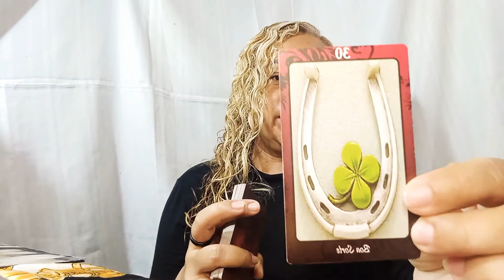VOCÊ É SEU AMOR FICAR JUNTOS PARA SEMPRE?LINDA MARIA CARTAS TAROT 11 96558-1689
O AMOR 😍 DE VOCÊS VAI SOBREVIVER ATÉ O FUTURO 🔮

BOA NOITE MEUS AMORES DEUS ABENÇOE MUITO VOCÊS E FAMÍLIAS AMÉM LINDA MARIA CARTAS TAROT 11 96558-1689 UMA MARAVILHOSA SEMANA PARA TODOS VOCÊS

MEU PRODUTO PARA HOMENS 👬 E MULHERES 🚺 CORRA! QUE ESTÁ ACABADO!UTIMAS UNIDADES NO ESTOQUE!ESSE VALOR VAI FICAR ATÉ AMANHÃ!AMELHOR GARANTIA, DESCONTOS, PROMOÇÕES, NA COMPRA DE QUALQUER PRODUTO GANHE UM LINDO BRINDE PRESENTE 📦, PRODUTO NATURAL.

MEUS AMORES ME PROCURA VENHA SABE MAIS ➕ PRINCIPALMENTE DÁ SUA VIDA AMOROSA É ÚGENTE VOCÊ PRECISA SABER ?MAIS AQUI ESTÁ MEU WHATSAPP

VENHA CONFERIR MEU NOVO GRUPO LINDA MARIA CARTAS TAROT, PODE VANDER, ANUNCIAR, AMIZADES, NAMORADOS 💝.

OI MEUS AMORES DEUS ABENÇOE, VOCÊ PRECISA FAZER UMA LIMPEZA ESPÍRITUAL E ABERTURA DE CAMINHOS ÚGENTE PARA CHEGAR,AMOR, SAÚDE, ALEGRIA, PAZ, PROSPERIDADE, SUCESSO, ABUDANÇA

SÓ DE 999,00 PO 399,00 SO PROMOÇÃO ATÉ FINAL DO MÊS PAGAMENTO NO PIX 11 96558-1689 OU DEPÓSITO TAMBÉM NO CARTÃO DE CRÉDITO 💳 OU DÉBITO.

OI TUDO BEM DEUS ABENÇOE 🥰MEU ATENDIMENTO E DE DOMINGO A DOMINGO FERIADOS TAMBÉM 😍HORÁRIO DAS 10:30 AS 00:00🥰💐🙏DEIXA UMA MENSAGEM PARA MIM ASSIM QUE EU VER ATENDO VOCÊ 🥰💐🙏MINHAS PERGUNTAR SÃO 10,00 A CONSULTAR 100,00 NO PIX 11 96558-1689 OU DEPÓSITO TAMBÉM NO CARTÃO DE CRÉDITO 💳 OU DÉBITO 😍😘🙏🙏OQUE VOCÊ GOSTARIA DE TE NA SUA VIDA AMOROSA 🥰💐🙏LINDA MARIA CARTAS TAROT 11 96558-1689 ☺ 🥰💓🙏🌸🌺💐🙏🙏🙏
EU AJUDO VOCÊ TE UMA VIDA MAIS AMOROSA E GOSTOSA 😋 PROCURO AMORES VERDADEIRO HOMENS MULHERES FAMÍLIA LGBT 😍🥰CASAIS, SEPARADOS, NAMORADOS 💝 PARA NUNCA MAIS TE SEPARAÇÃO ❤️🥰😘💐🙏AQUI É SÓ FELICIDADES😍💐🙏PAGAMENTO:PIX, DEPÓSITO, CARTÃO CRÉDITO E DÉBITO 🥰😘💐🙏MUITO OBRIGADA POR PROCURA A FELICIDADE ❤️🥰😘💐🙏🙏🙏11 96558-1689 ☺

VENHA CONFERIR MEU PACOTES 📦 E CATÁLOGO

CONVIDO VOCÊS PARA MEU ☺ SITE TA MARAVILHOSO

Meu código Kwai 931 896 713

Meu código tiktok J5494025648